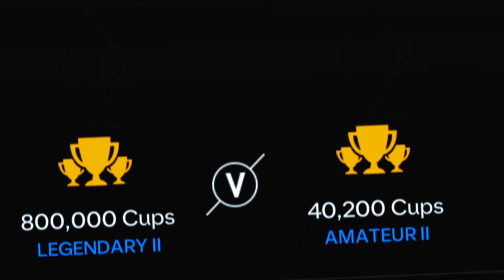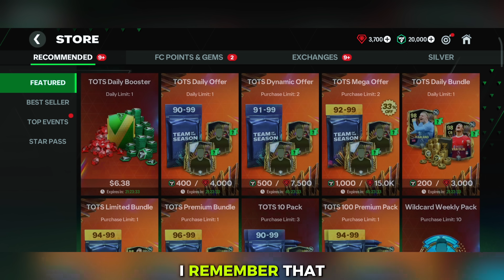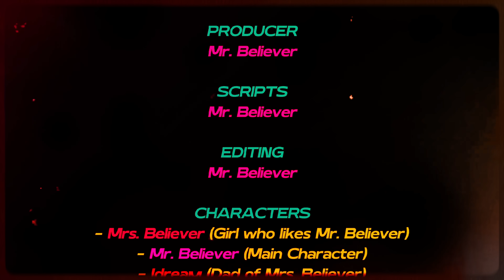She Challenged Me to Reach 100 OVR in a DAY | FC Mobile [Ep 1]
✅ About This Video:
🔥 This is going to be the fresh start for the new series 0 to 100 OVR in just 24 hours or 1 day time where a cute unknown girl gives me challenge to reach 100 OVR in just 24 hours or 1 day time frame. So, I hope you will love this series.

Thanks!